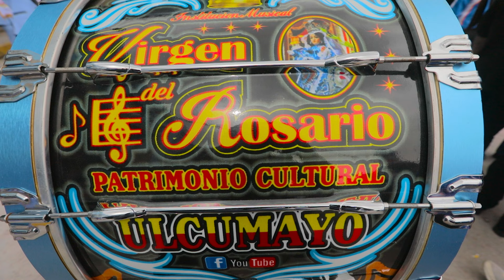MI HUAYLLAY QUERIDO /LA INTERNACIONAL VIRGEN DEL ROSARIO PATRIMONIO CULTURAL DE ULCUMAYO EN HUAYLLAY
📷 ROSARINOS PRODUCCIONES INTERNACIONAL 📷
🎬 VIDEO CLIP OFICIAL 🎬
 ⭐TEMA: DEDICADO  A HUAYLLAY - PASCO  ⭐
💙🧡🤍 MAGISTRAL AFRICANO (HUAYLLAY) 🤍🧡💙
🏆 GRAN INSTITUCION MUSICAL INTERNACIONAL VIRGEN DEL ROSARIO PATRIMONIO CULTURAL DE ULCUMAYO 🏆
💚 DE: DAVID CARHUAPOMA VICUÑA
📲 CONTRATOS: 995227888